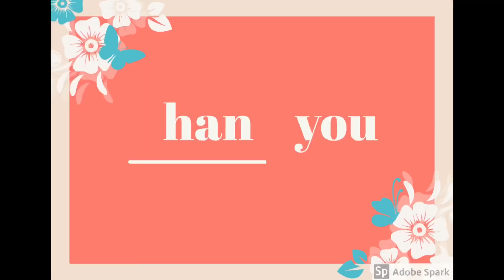Lockdown Carnatic music fest | SV music school | episode 3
Here is the next video of lockdown Carnatic music fest by B Aadithya playing keyboard. SV music school is happy to bring you a grand musical treat for the YouTube audience to spend the quarantine with joy of music.